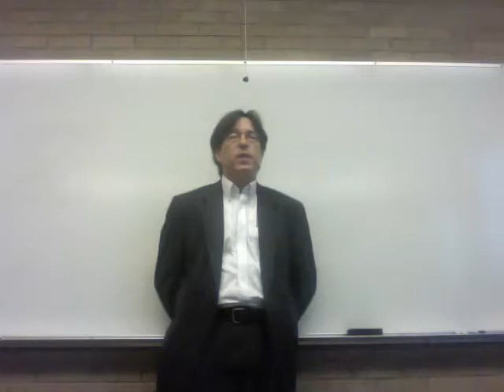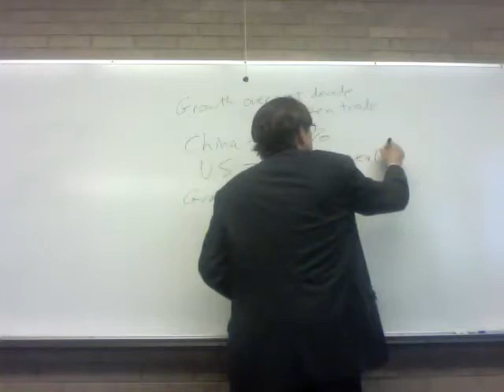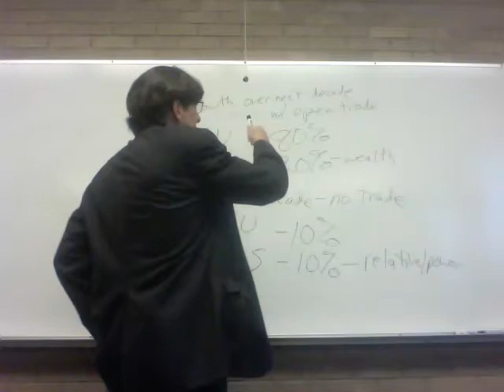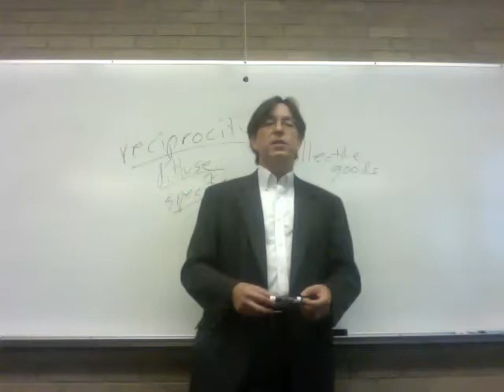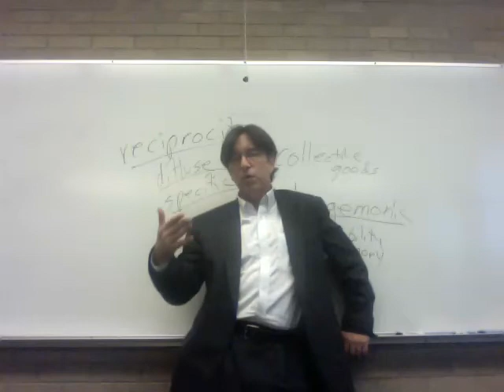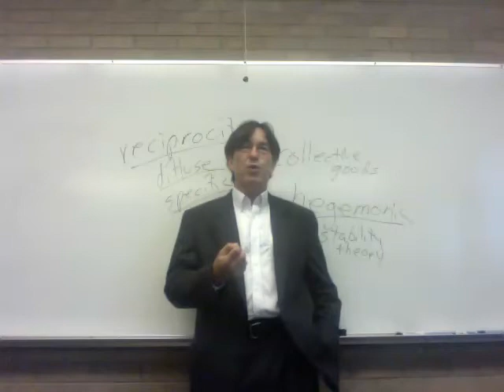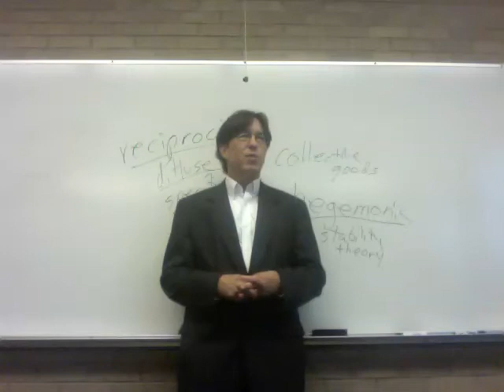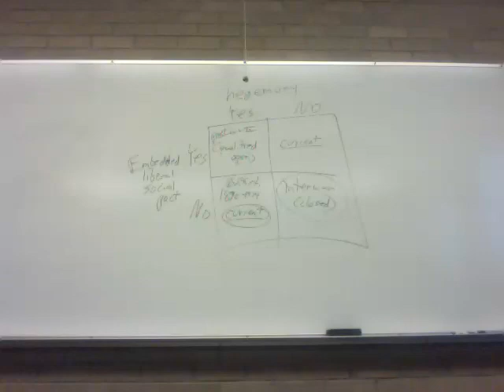Skidmore class lecture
David Skidmore class lecture on four tensions in international political economy